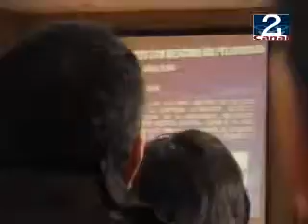28 JUL 2010 SEMINARIO_PORTUARIO